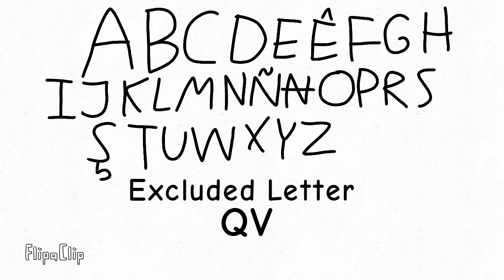Latin Karawil Alphabet (9058 Video)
Karawil Is A Conlang Made By @ilyaskarim428